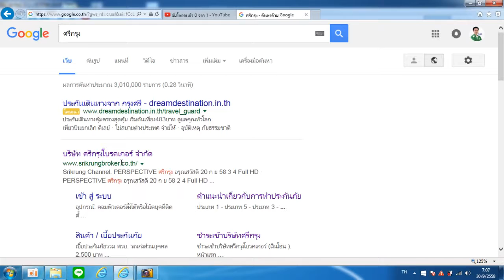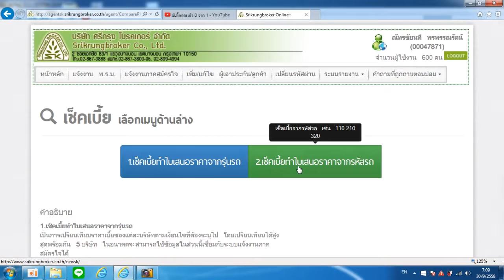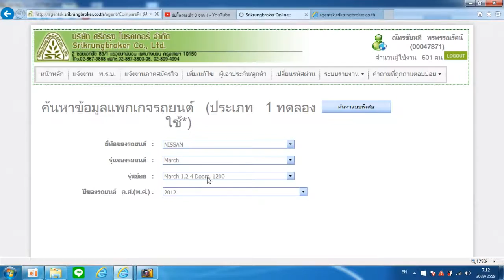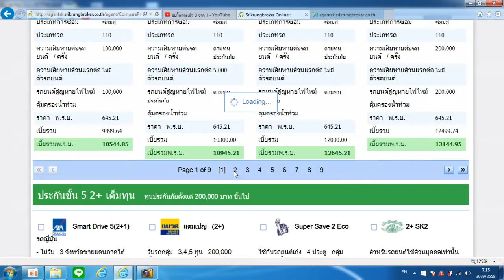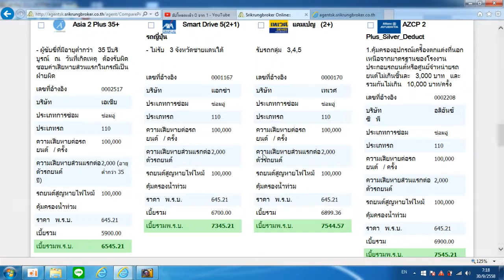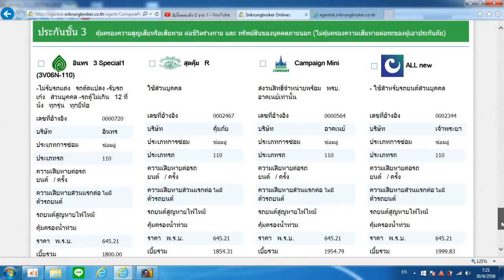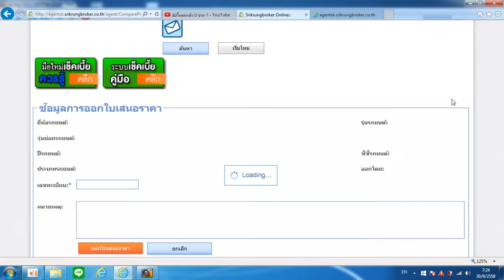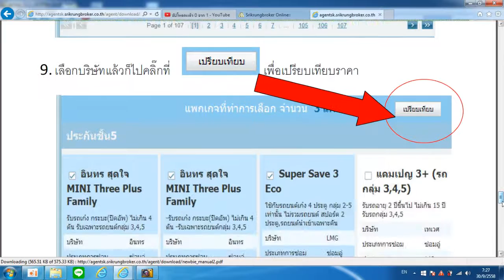ศรีกรุงโบรคเกอร์ หลักสูตร First Step Online โค้ชนที สอนใช้โปรแกรม เช็คเบี๊ย+ทำใบเสนอราคา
ถูกกฏหมาย โปร่งใส ตรวจสอบได้/ พรบ. ประกันรถทุกบริษัท ท่านซือใช้เอง ราคาต้นทุน อยู่บ้านทำได้ 100%
ไม่ต้องเดินทางมาอบรม  ทุก ๆ เรื่องทำผ่านมือถือเพียงเครื่องเดียวของท่านได้
ปลอดภัย มั่นใจ 100% สนใจสมัคร สมาชิกศรีกรุงโบรกเกอร์ เลือกอยู่ทีม โค้ชนที 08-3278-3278 , 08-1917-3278 Line